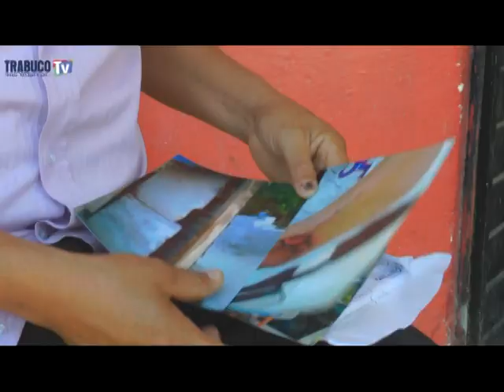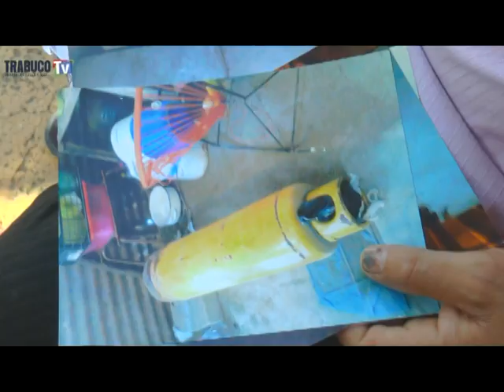Conflicto en la colonia Ada Isabel deja golpeado y demandado...!!!